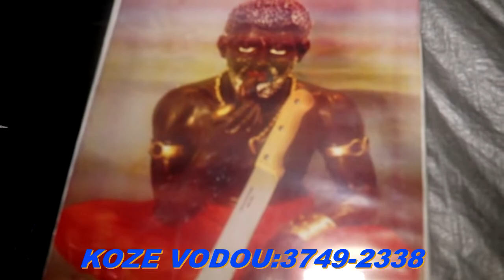VINI GADE KIJAN REGLEMAN MISTIK LA YE NAN JERIKO 666